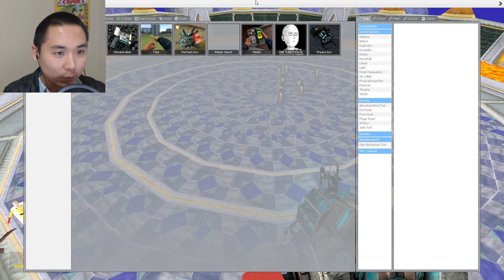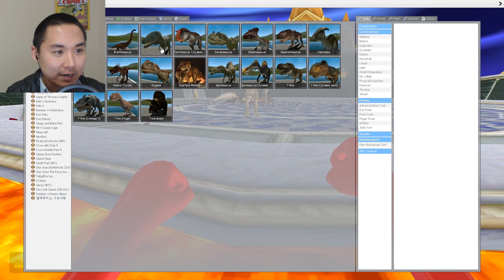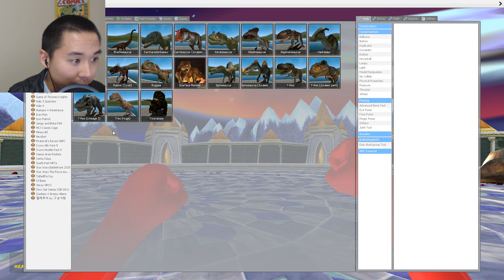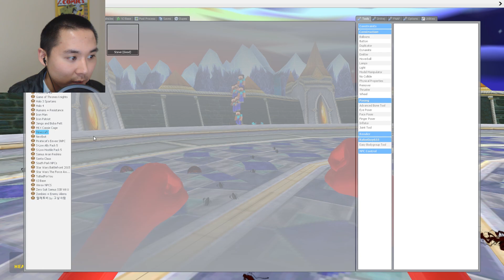ONE PUNCH MAN VS DEATHCLAW W/ LIGHTSABER | Gmod Sandbox Funny Moments